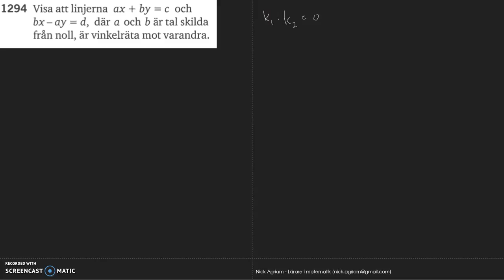Matematik 5000 Ma 2c Kapitel 1 Mer om räta linjer 1294